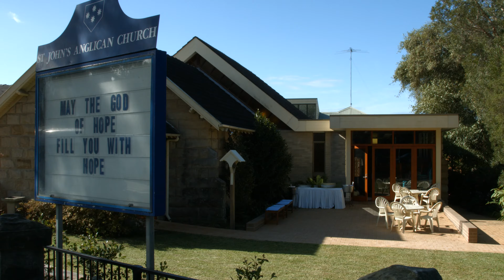thepomthekiwi - Sydney Australia - Blackmagic Production Camera 4K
A wedding between a British woman (my aunt) and a New Zealand bloke (my uncle) in beautiful Sydney Australia

Music However We Go - Stephen M Collom

Filmed mostly on a Blackmagic Production Camera and a Panasonic GH4